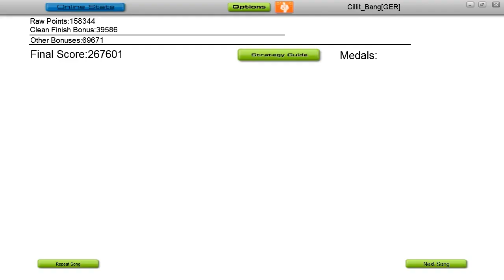Audiosurf: Filo & Peri feat. Audrey Gallagher - This Night (Alex M.O.R.P.H. Remix)